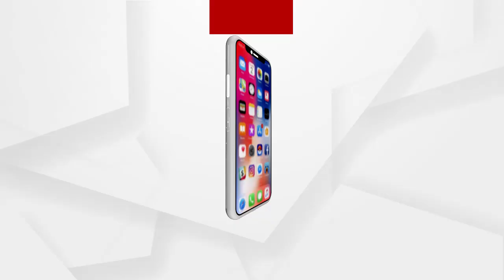ବିଜେପି ପକ୍ଷରୁ ବିକ୍ଷୋଭ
ମାହାଙ୍ଗା ନିର୍ବାଚନ ମଣ୍ଡଳୀର ବିଜେପି ନେତା ତଥା ପୂର୍ବତନ ବ୍ଲକ ଅଧକ୍ଷ କୁଳମଣି ବରାଳଙ୍କ ହତ୍ୟା ଘଟଣା ପ୍ରତିବାଦରେ ଚୌଦ୍ୱାର ବିଜେପି ପକ୍ଷରୁ ବିକ୍ଷୋଭ କରାଯିବା ସହ ମନ୍ତ୍ରୀଙ୍କ କୁଶପୁତ୍ତଳିକା ଦାହ.